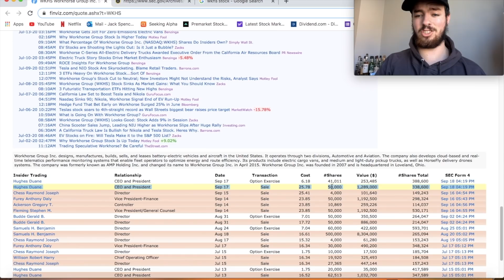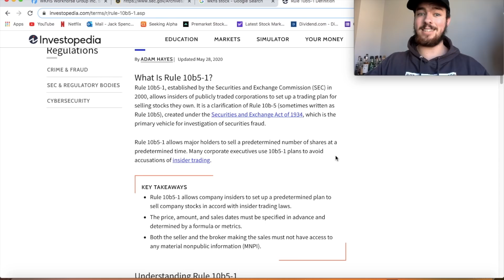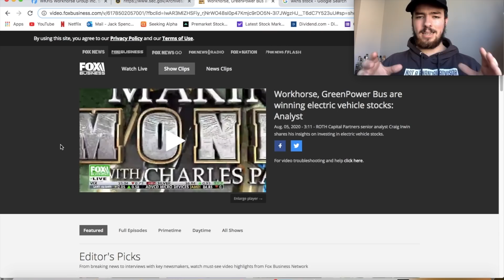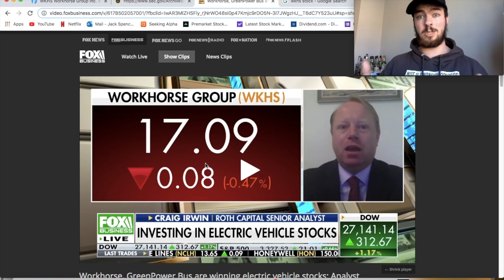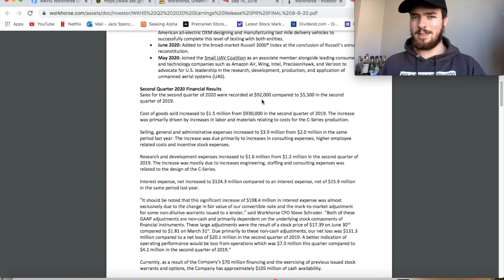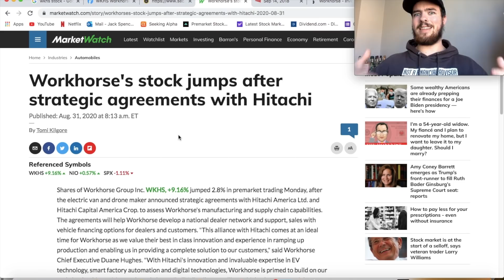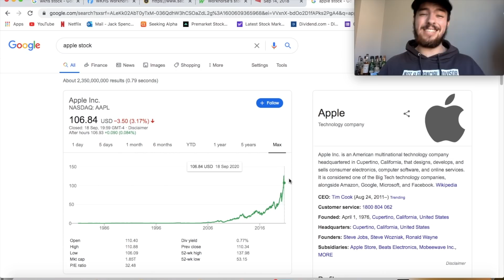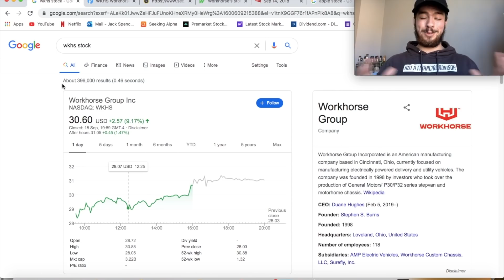USPS CONTRACT WORTH $8 BILLION?! - HUGE WORKHORSE STOCK NEWS!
Today we're speaking about Workhorse Stock / WKHS Stock, the USPS contract, insider selling, Ark invest, when to sell workhorse stock and more!